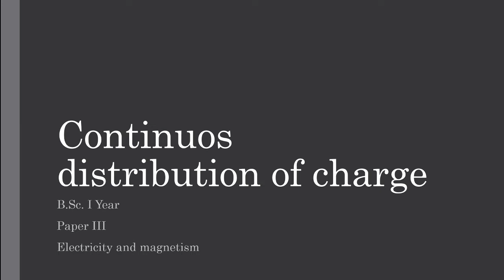B Sc I Year physics class 3